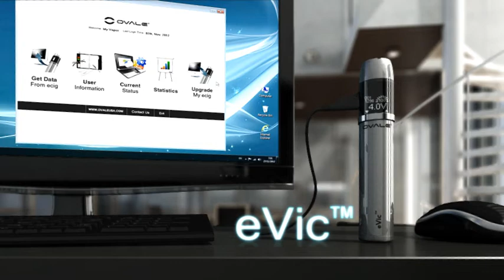오벨 전자담배 MOD 배터리 'eVic' 프로모션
eVic은 사용자의 편의와 더욱 스마트한 전자담배 생활을 위해
제작한 지능화된 배터리로서, 흡입 횟수 제한, 전압 조절 등 여러
가지 간단한 설정을 손쉽게 변경 할 수 있는 것은 물론 사용자의
컴퓨터에 연결하여 직접 배터리 소프트웨어를 관리할 수 있는
신개념 스마트 배터리입니다. eVic은 기존 Mod형 배터리가 기본
적으로 가지고 있는 작은 기능부터 다양하고 특별한 기능까지
골고루 탑재하였으며 주기적으로 소프트웨어 업데이트를 지원
하므로 항상 최적화된 시스템으로 최상의 성능을 유지할 수
있습니다.

또한 PC와 연결하여 소비자의 흡연 습관을 파악하고 그 데이터를
자세히 표현 해주기 때문에, 그 결과를 통해 사용자는 자신의
사용량을 체계적으로 관리할 수 있어 더욱 편리합니다. eVic은
각종 510 및 eGo 계열의 무화기와 호환이 되며 젠더를 이용해 더욱
다양한 종류의 무화기와 연결하여 사용할 수 있습니다.

eVic은 디지털 전자담배 생활의 전환점이자 새로운 발전 방향입니다.